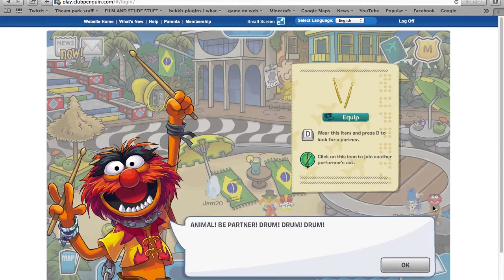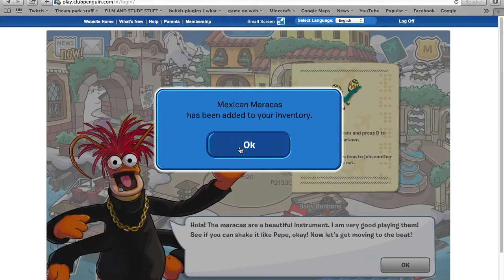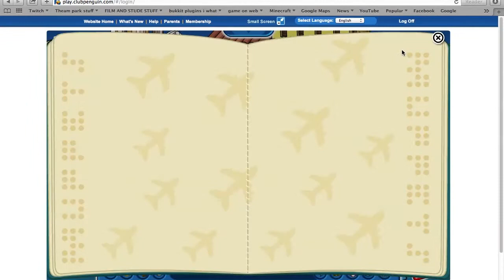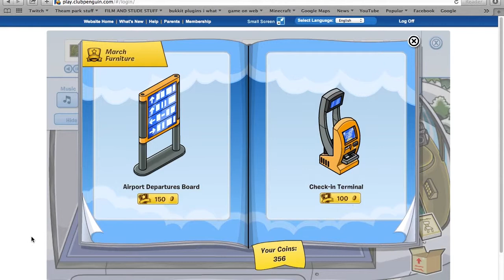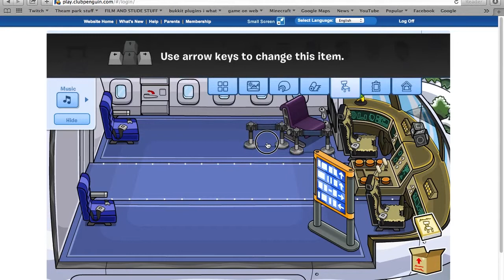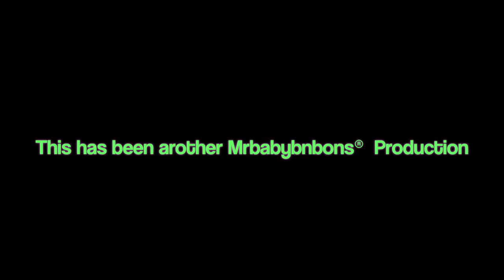Club penguin muppets #2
This video is about club penguin mupets #2
ad we when around to different place getting stuff